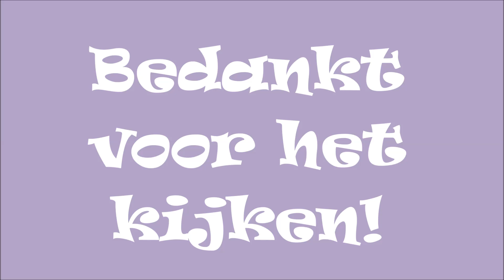Stopmotion: Schleich Jumping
If you really want to waste 1 minute of your life, this is the perfect video for you. It's old and crappy and way too popular!

NOTE: Yes I am aware not everything is correct in this video. No I don't care. If you really want to spent your time hating on video's like this, then be my guest. I'm not the one who decided to actually watch it, that was all you so please blame yourself. Your comments ain't changing anything.